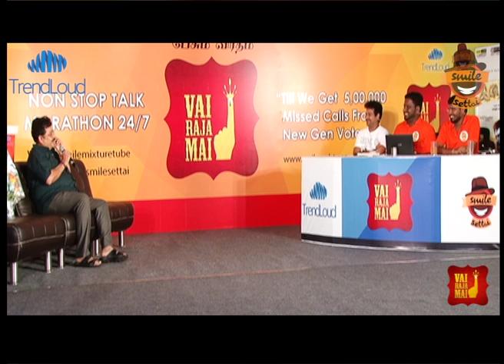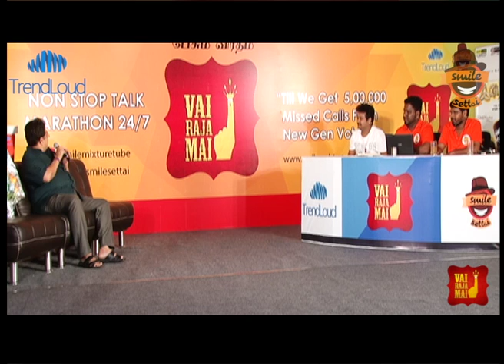S Ve Shekher | Vai Raja Mai |24/7 Talk Marathon | Highlight | Day 4 | Smile Settai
Spread the hastag VaiRajaMai on Facebook and Twitter.

Catch Team Smile Settai go on a talk marathon non-stop till they achieve a whopping 500000 new vote registrations.

Special feature - SV Sekar